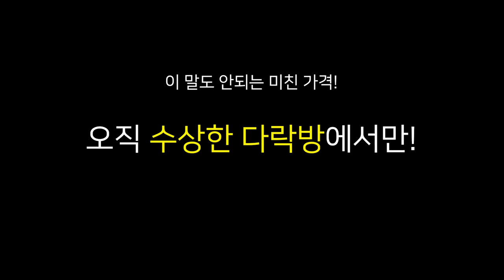결혼을 앞둔 예비 신랑의 위험한 일탈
영상 속 최대 51%까지 할인되는
🏄‍♀채널주인 부재중 X 더 드림핑 썸머 패키지 🏄‍♀